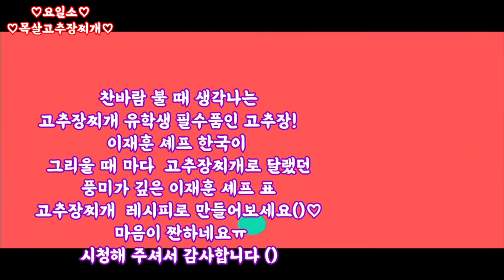목살고추장찌개 이재훈 셰프 한국이 그리울 때 마다 고추장찌개로 달랬던 소중한 레시피~~~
마음이 찡한 레시피
최고의 요리비결 이재훈 셰프 레시피
목살고추장찌개 (2인 기준)
(1) 감자 (1/2) 한 입 크기로 썰고
애호박(180g) 길게 4등분한 뒤
한 입 크기로 썰기
(2) 양파 (150g) 한 입 크기로
썰고 대파 (20g)
풋고추 (1개) 홍고추 (1개)
송송 썰기
(3)돼지고기(목살/100g)한 입 크기로 썰기
(4) 냄비에 식용유(1T)두른 뒤
고춧가루 (1T)고추장 (2T) 넣어
볶다가 돼지고기 넣어 볶기
(5) 손질한 채소 넣어 볶다가
쌀뜨물(2 1/2컵 /500ml)
다진 마늘 (2T)국간장 (3T)
까나리액젓(1T)넣어 끓어오르면
10분 정도 더 끓이기
(6) 뚝배기에 목살고추장찌개
담고 남은 풋고추 홍고추 올리기
알람 부탁드립니다 ()
쌀쌀한 날씨에 건강하세요 ()♡